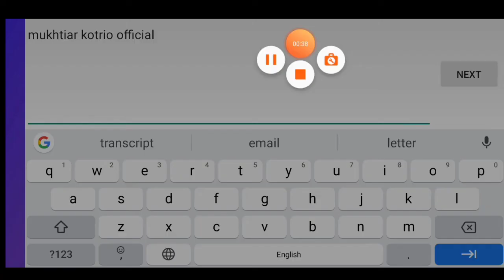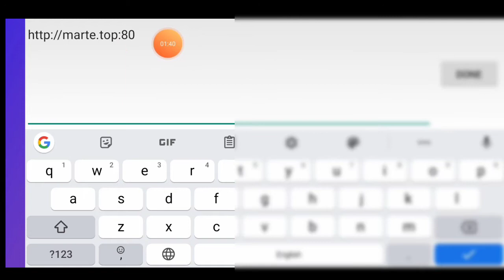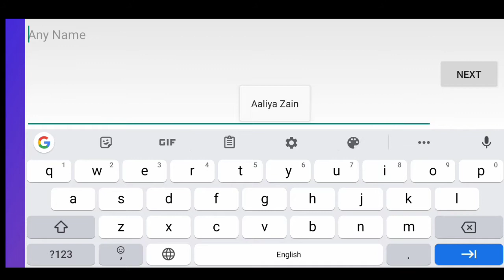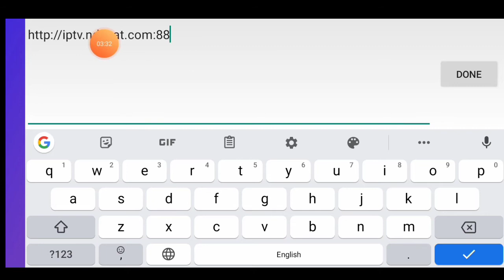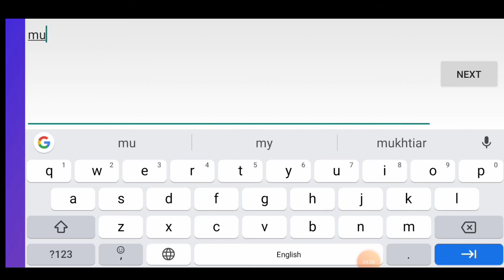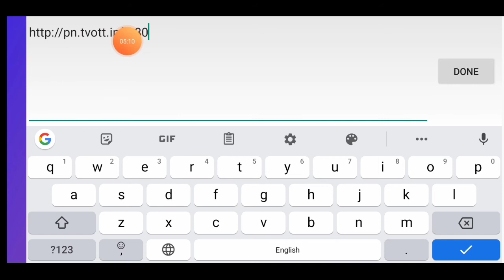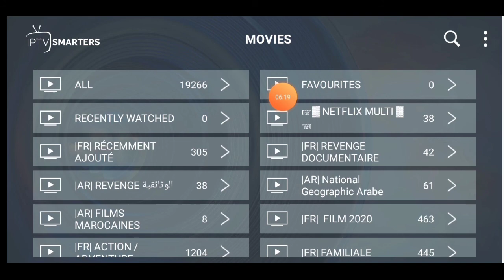ہہءثٹڑغفدڈ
MKO TV
MKO Tv